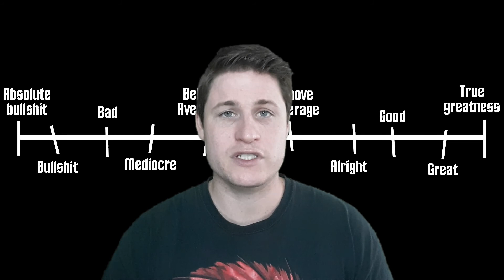SPACE JAM: A NEW LEGACY // slam dunk or damn junk?